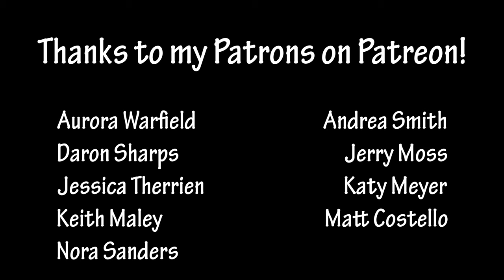Ten Reasons to Photograph Birds in the Winter!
While winter may be cold and cumbersome due lots of layers needed to keep warm.  But there are lots of reasons for braving the cold and getting out there to see what you can capture!

My gear bag

Camera bodies for stills
Sony a9
Sony A7RIII
Battery grip

Camera body for video/vlogging
Sony A6400

Tripods (stills)
Gitzo tripod
Induro GIT304L tripod

Tripod (vlogging)
K&F Concept 62” DSLR Tripod

Tripod heads
Gimbal Mongoose 3.6 Gimbal Head by 4th Generation Designs
Ballhead Arca-Swiss Monoball Z1

More Vlogging Gear
Feiyu AK2000 Gimbal Stabilizer
Rode VideoMicro Compact On-Camera Microphone
Smith-Victor Ring Light (19”)
Cold shoe bracket for mic

Bags
ONA Union Street bag
Mindshift Gear Firstlight 40L
Mindshift Gear Moose Peterson MP-1 V2.0
Think Tank Photo Glass Limo
Think Tank Photo Retrospective 30 V2.0 Think Tank Photo Airport Security V3.0 Rolling Camera Bag
Think Tank Photo Skin 75 Pop Down V2.0 and V3
Thin Skin Belt v3.0